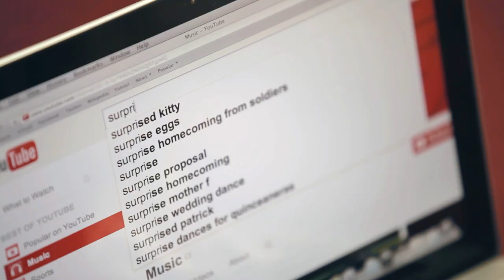Sex in the air- Alessandro & Elias Kelvin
Original song
Arrangement: Aleksandrs Ozols
Mix/Master: Kristaps Stafs
Camera/edit: Edgars Pogožeļskis un Martiņš Garais